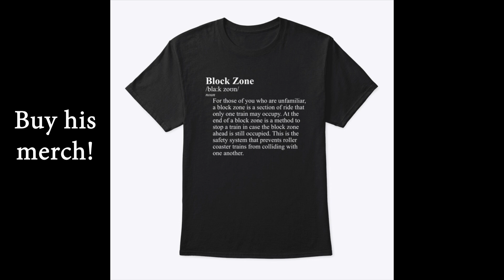Roller Coasters For Dummies Ep. 1 - The Basics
Welcome to the first episode of "Roller Coasters For Dummies" - The Basics, where we'll be covering the basics of roller coasters! If  you've ever had a conversation with a friend or family member that's not an enthusiast, this video is for both of you!

In this episode of "Roller Coasters For Dummies," we will be cover the basics of roller coasters. We'll be helping out the general public by taking a look at the anatomy of a roller coaster, including the different types of tracks, cars, and safety features. We'll also cover the physics behind the thrill of riding a roller coaster, such as the forces of gravity and acceleration.

Whether you're a seasoned coaster enthusiast or someone who's never ridden one before, this video is a great way to learn more about the basics of roller coasters. So sit back, buckle up, and get ready for an exciting ride as we delve into the basics of roller coasters!

Welcome to Roller Coasters For Dummies, Ep. 1 - The Basics!

Any photos/videos without credit are my own, but will always be free to use for content creators with credit.

This video is about: ( Roller Coasters For Dummies Ep. 1 - The Basics, Roller coasters for dummies ep. 1, roller coasters for dummies, roller coasters, for dummies, roller coasters for dummies ep. 1 the basics, roller coasters for dummies the basics, roller coaster for dummies, roller coasters the basics, roller coaster for dummies basics, roller coaster basics, coasters for dummies, coasters for dummies the basics, coasters for dummies ep. 1 the basics, coasters for dummies ep. 1, doctor coaster )